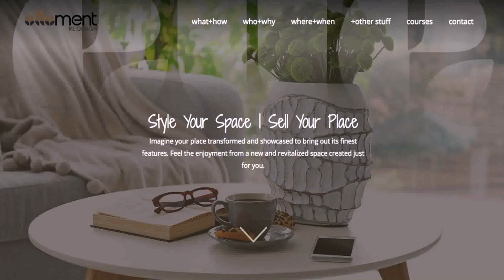Interior Home Staging And Design Course - Gif Maker DaddyGif.com (see description)